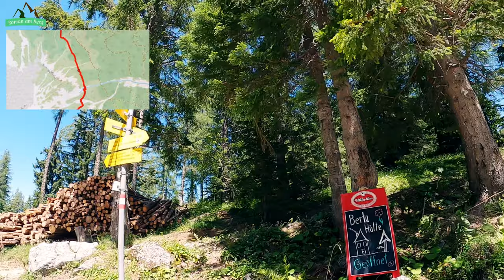Von der Bertahütte auf den Mittagskogel (2145m) über die Südflanke (Normalweg)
Gechillte und Lustige Tour auf den Mittagskogel mit meinem Freund Martin, seinem Sohn Luki und Lukis Freundin Annika.
Die beiden waren noch nie auf einem Berg, und somit musste ich ihnen diesen Wunsch erfüllen :-)

Tourdaten :
Länge        ca. 9km
Aufstieg    ca. 1000hm

- Parkplatz Bertahütte 1218m
- Bertahütte                   1567m 1,5km
- Mittagskogel              2145m  4,5km

Musik direkt aus dem Youtube Media Archiv